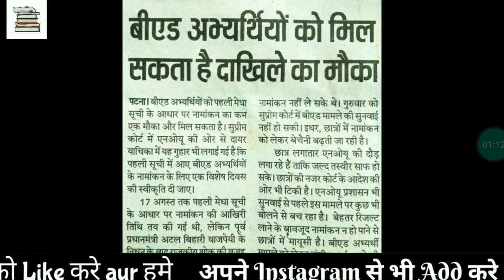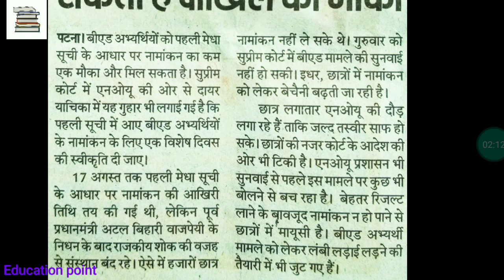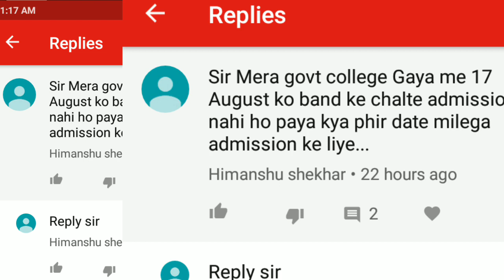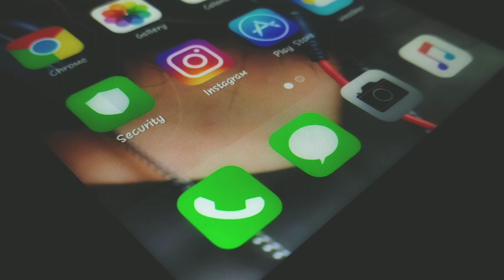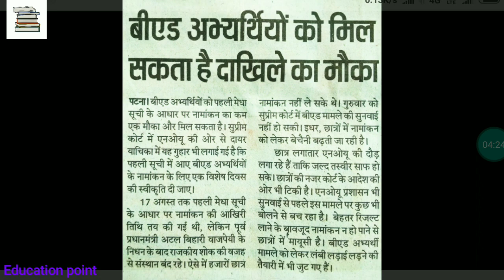Bihar BED SECOND Counselling Update news part 4 👍👍👍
Next year Bihar Bed की तैयारी करने के लिए अपको अभी से ही ये Book ख़रीद लेनी चाहिए जिससे इस साल Questions आए थे 📚📚👇👇 आप direct yaha s खरीद ले 👇👇👇👇😎😎

Check your name in college 👇👇🔗

How to check college 👇👇⚒️

my previous video on Bed Counseling

second list

first list

bihar bed cutoff

 Kabhi Aao mere instagram id p